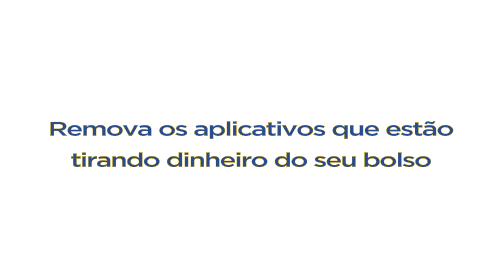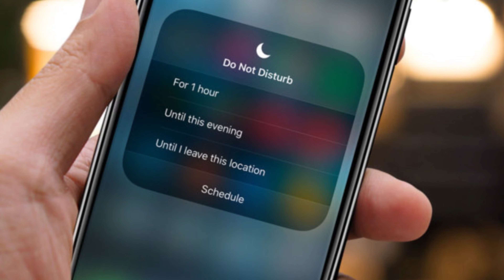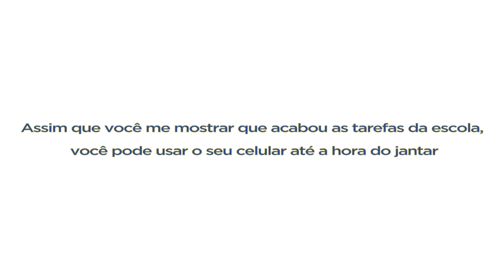5 dicas para não deixar as telas dominarem você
Será que as telas estão te dando mais liberdade e você as usa a seu favor?

Ou será que o mundo digital está te aprisionando e controlando a sua vida?

Neste vídeo você aprenderá 5 dicas para não deixar que as telas dominem você, mas sejam ferramentas para trazer mais liberdade.

📚 Certificação online de Educação Parental, Primeira Infância, Professores, Relacionamentos Amorosos e Ambiente de Trabalho no site filosofiapositiiva.com.br
📽 YouTube: Fernanda Lee - Filosofia Positiva Oficial